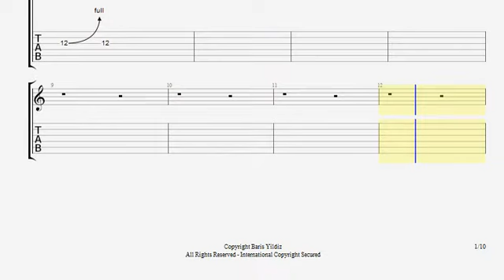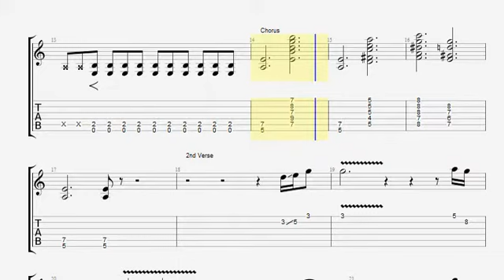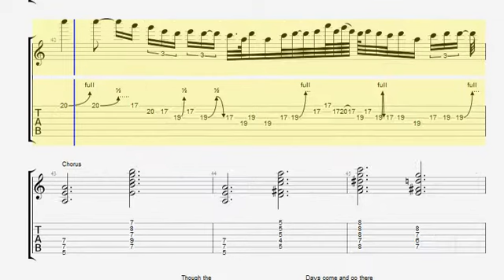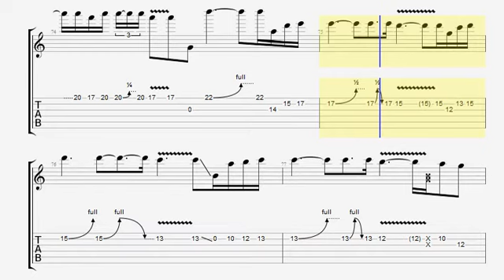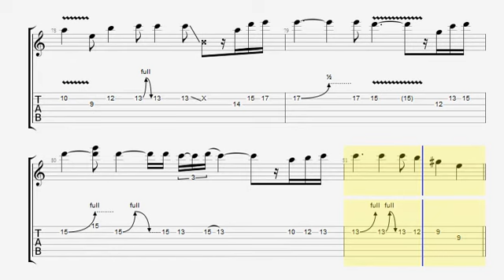GaryMoore - Still Got The Blues